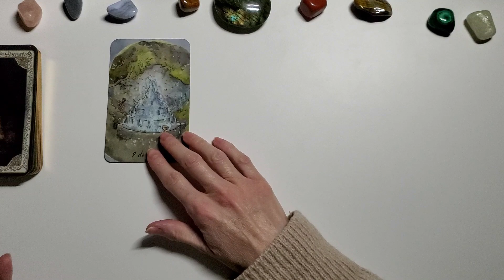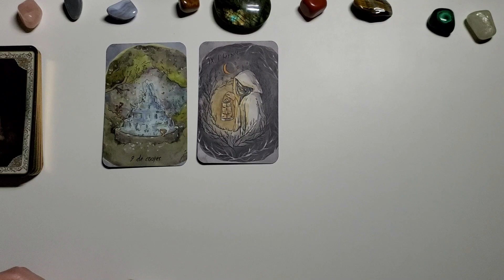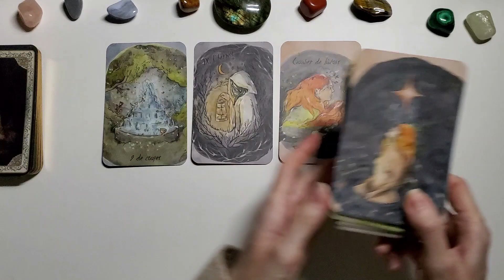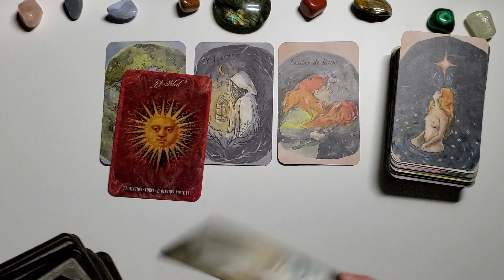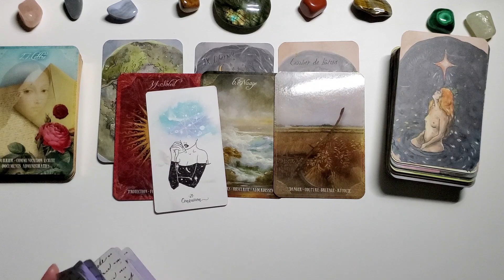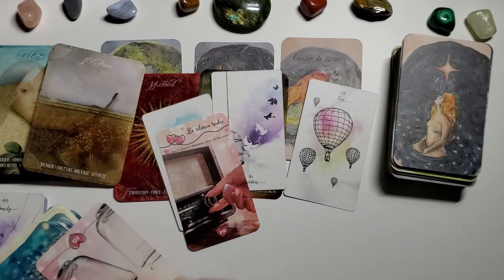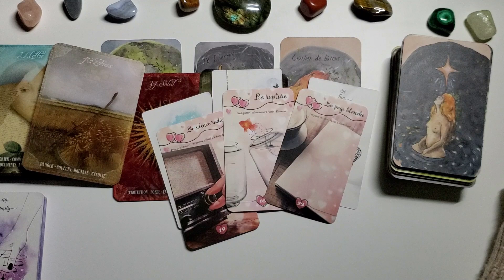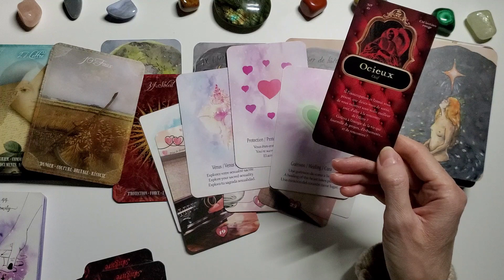♓️ POISSONS SENTIMENTAL MARS - Tout recommencer à zéro - Sortir de sa bulle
Je rappelle que les vidéos sont à écouter avec discernement. Elles sont faites pour éclairer  et apporter des pistes de réflexion.